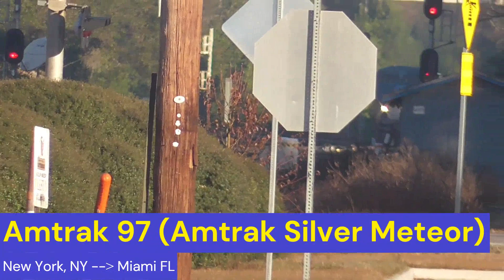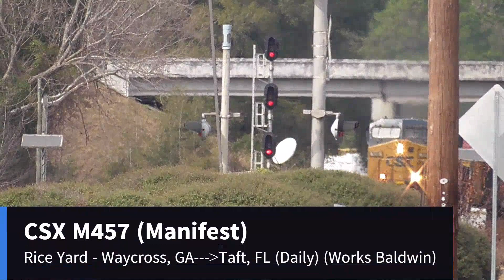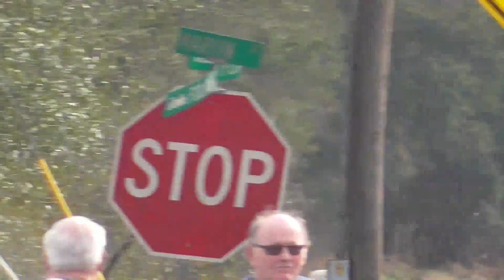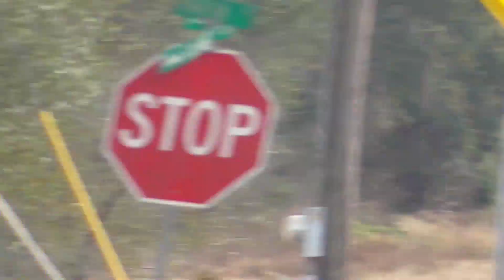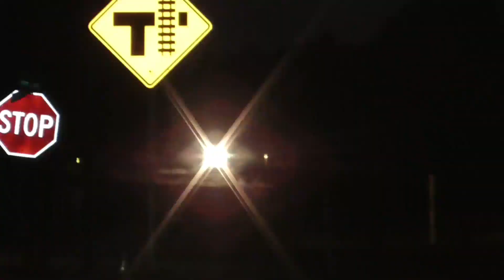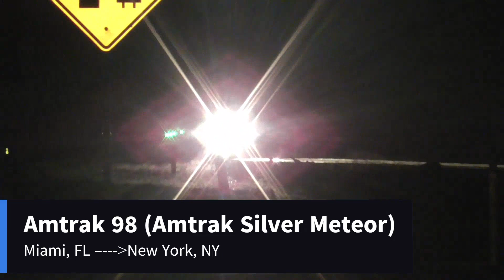CSX and Amtrak Action In Folkston, Georgia 12/30/22 ft Shave & a hair cut and Norfolk Southern